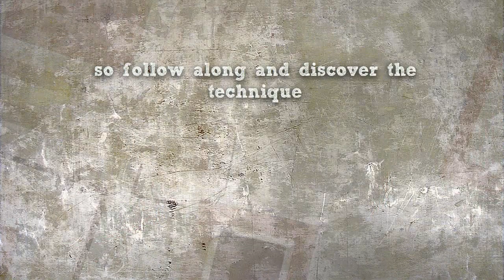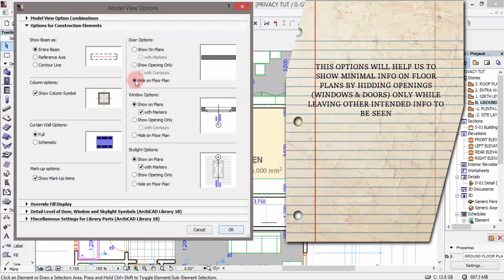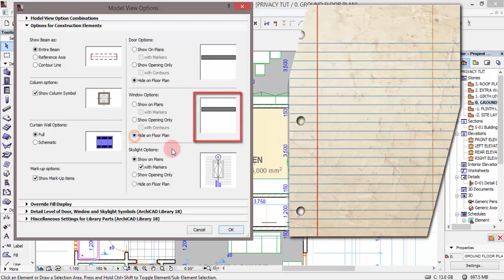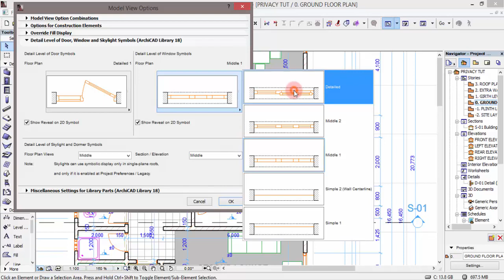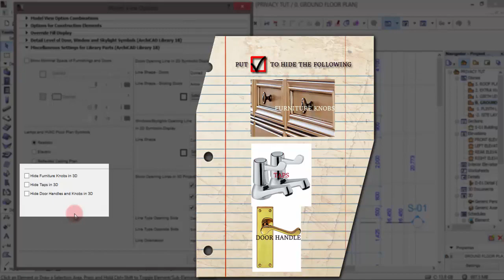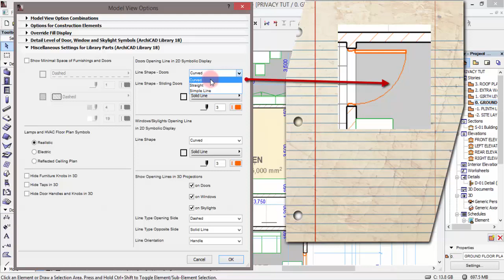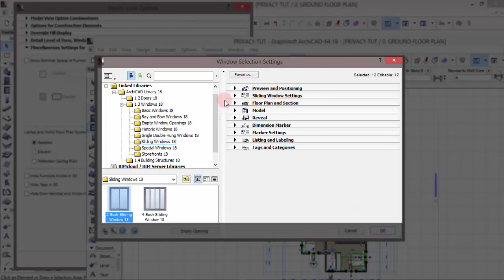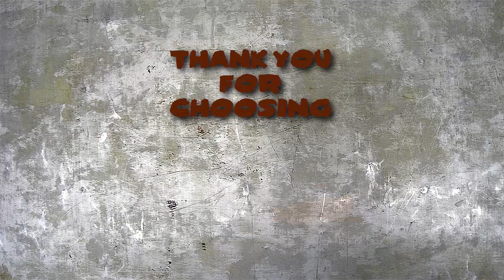ARCHICAD: how to improve door and window detail level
MAUZO SHEET DETAILS:-
MauzoSheet ni software yakimtandao (InternetSoftware), yenye uwezo wakusaidia wafanya biashara wanaouza bidhaa za jumla na rejareja,kwakuhifadhi kumbukumbu na kuendesha biashara zao kisasa.

kama mauzo,matumizi, madeni,faida/hasara,malipo ya wafanyakazi, pia Mauzo Sheet itakuwezesha kujua bihaa gani inanunuliwa sana aubidhaa inayokupa faida na kadhalika

application hii ni ya kimtandao nirahisi kupatikana unapokuwa mahala popote pale duniani na unaweza kutumia simu,tablet pc na laptops ,unacho hitaji ni internet tu.

Tembelea kujiunga sasa au kuwa wakala wetu na upate 20% yamapato kupitia mfumo huu.

Kwa mawasiliano

Dar es Salaam, Tabata.

My previous video tutorial:- ARCHICAD: how to secure drawings with password by using PDF options